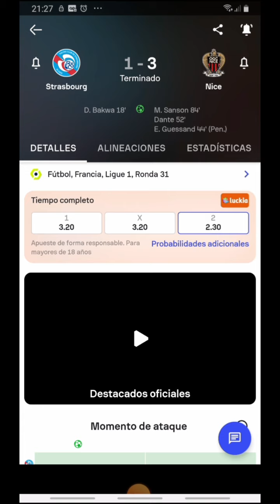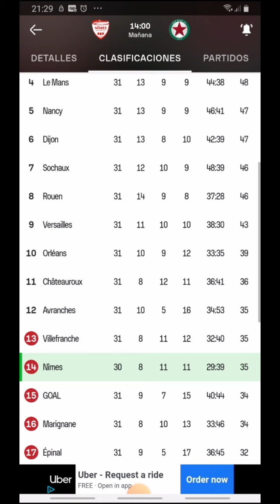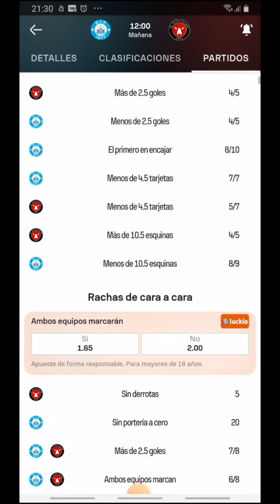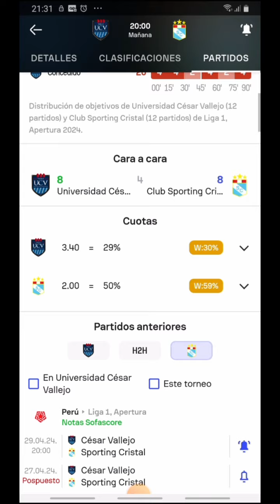🔥PRONÓSTICOS DEPORTIVOS LUNES 29 DE ABRIL🔥 ✅PRONÓSTICOS DE FUTBOL LUNES 29 DE ABRIL✅